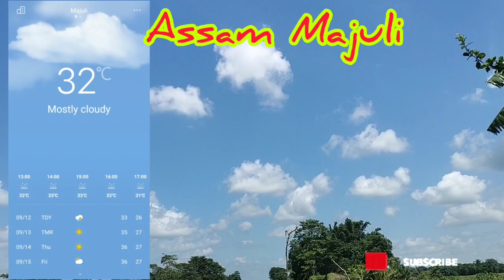Up flood/Assam me barish nhi he😴 Village people home work😌